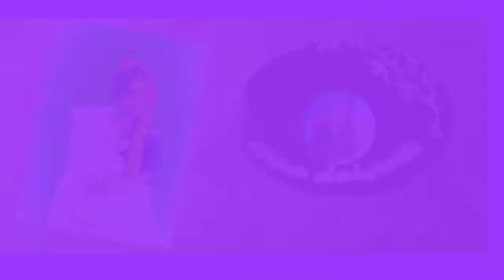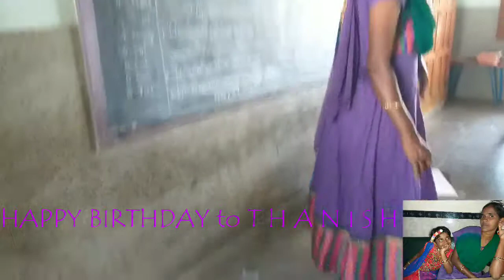8 February 2019